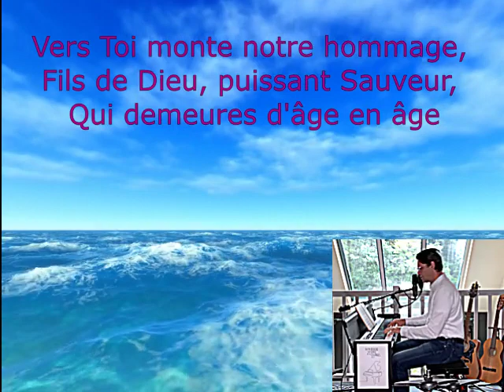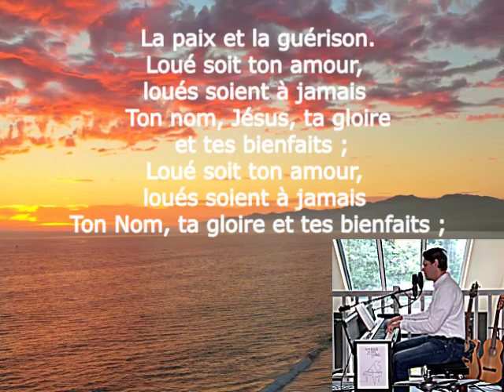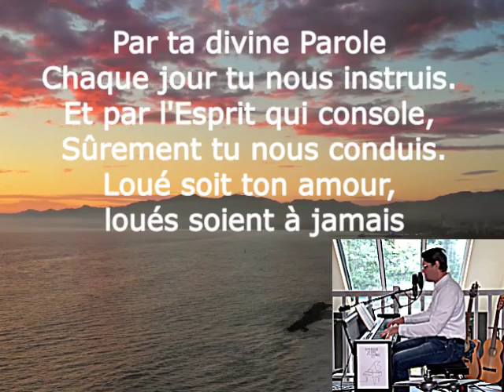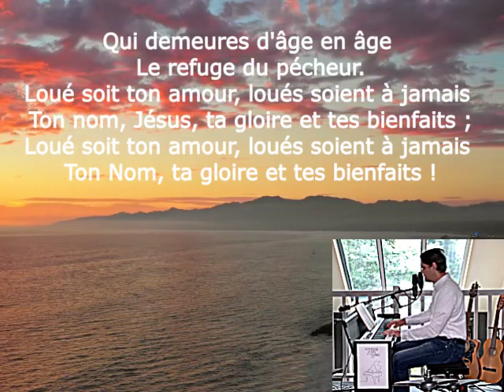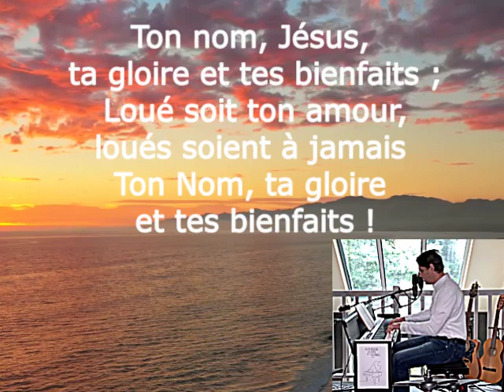Vers toi monte notre hommage cantique chrétien louange ATG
Septième sens réalise une reprise cover de « Vers toi monte » cantique chrétien chanson de Edmond Louis Budry, présent dans le recueil de cantique ATG74. Cette interprétation est réalisée au piano.
« C'est pour cela que Jésus aussi, afin de sanctifier le peuple par son propre sang, a souffert hors de la porte. Sortons donc pour aller à lui, hors du camp, en portant son opprobre. Car nous n'avons point ici-bas de cité permanente, mais nous cherchons celle qui est à venir. Par lui, offrons sans cesse à Dieu un sacrifice de louange, c'est-à-dire le fruit de lèvres qui confessent son nom. » Hébreux 13 12-15
Vers toi monte notre hommage, paroles lyrics chant chrétien ATG74 EL.BUDRY
Mélodie anglaise
Vers Toi monte notre hommage,
Fils de Dieu, puissant Sauveur,
Qui demeures d'âge en âge
Le refuge du pécheur.
Loué soit ton amour, loués soient à jamais
Ton nom, Jésus, ta gloire et tes bienfaits ;
Ton Nom, ta gloire et tes bienfaits !
De Toi vient la délivrance :
Tu payas notre rançon.
C'est en Toi qu'est l'espérance,
La paix et la guérison.
Par ta divine Parole
Chaque jour tu nous instruis.
Et par l'Esprit qui console,
Sûrement tu nous conduis.
Bientôt, glorieuse attente !
Tu combleras tous nos vœux :
Sur la nue étincelante,
Tu viendras à nous des cieux.